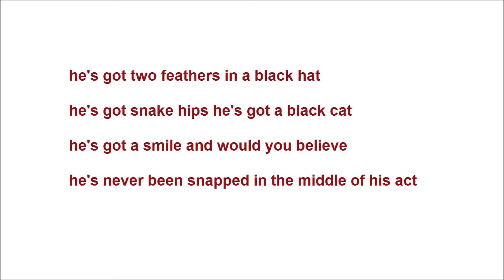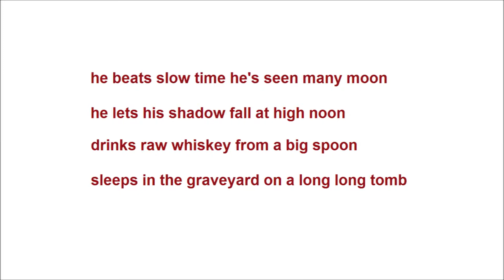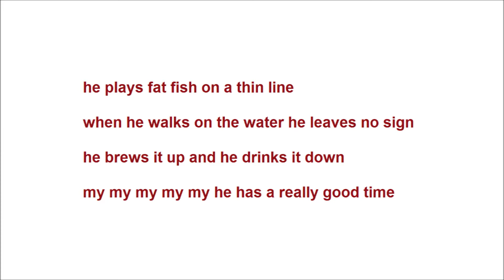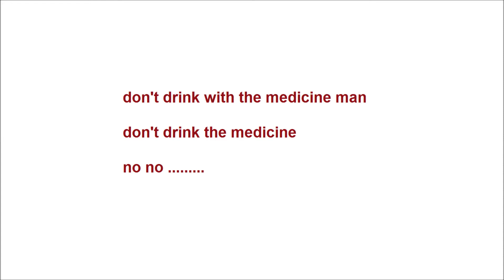Songbook 3 track 5 Medicine Man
Track 5 of A Little Piece Of Light - an online songbook and album written, arranged and performed by Kevin Phillipson.  All songs copyright Kevin Phillipson.